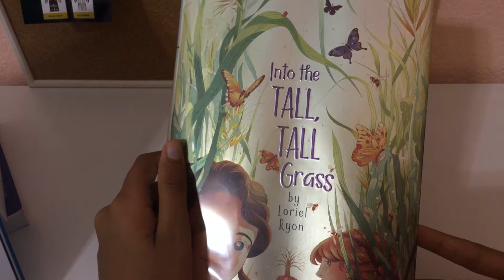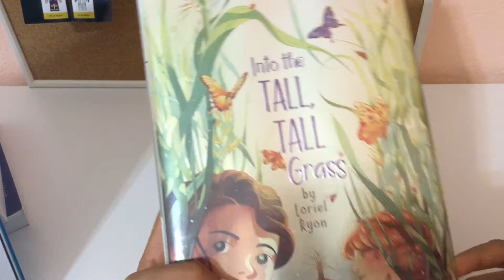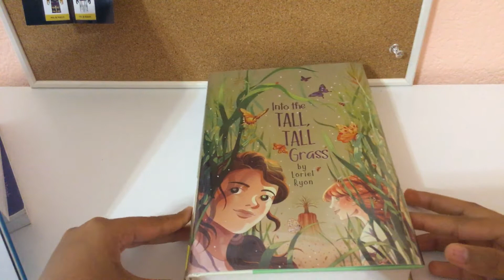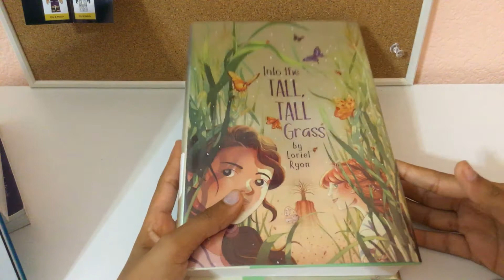Into the Tall Tall Grass Book Review *No Spoilers*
Book Review for Into The Tall Tall Grass